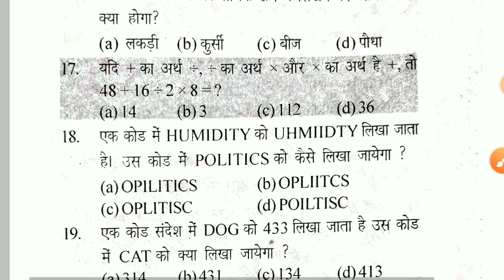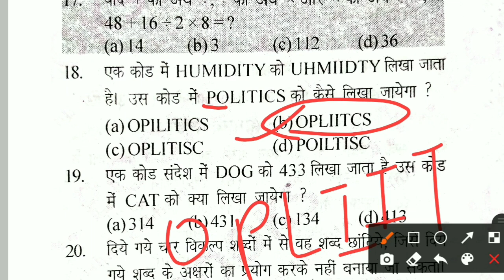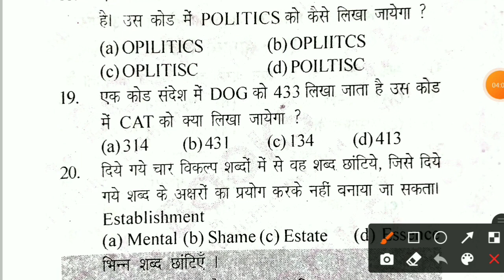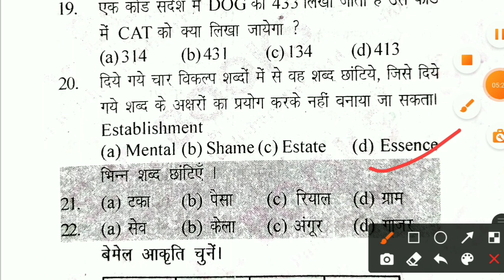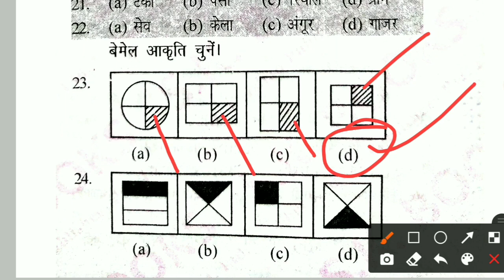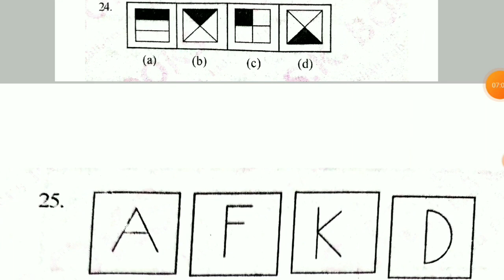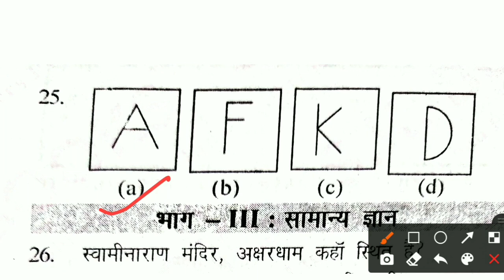Coastguard Navik GD, DB Mock Test | Reasoning Practice Set For Coastguard Navik Section 1 ( Part 9 )